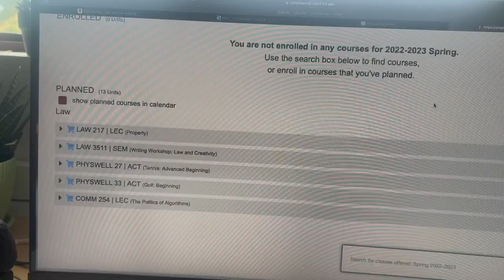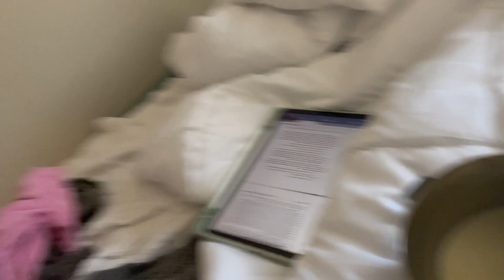An Introverted Stanford Law School Vlog – S2E8: Exploring the Bay, reflecting, planning next quarter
hi guys! I can't believe I've finished week 8 of winter quarter. one week of classes to go!

this week was kind of low energy after the dramatics of last week. but as I state in the video, I'm trying to learn and grow from all of my experiences and I hope that you guys can too!

zoë